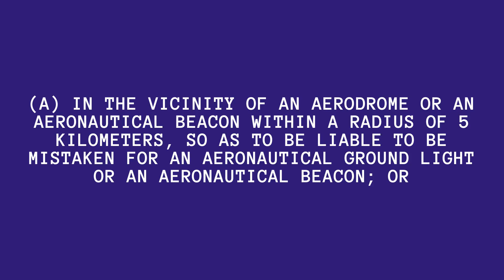False Light in Civil Aviation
This is regarding False Light. The term used in Civil Aviation for Aeronautical Navigation.